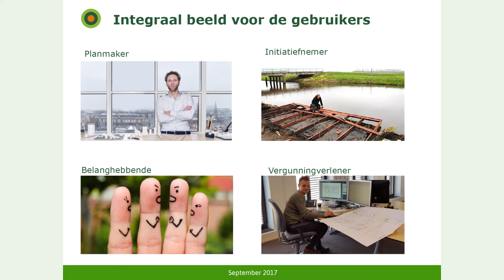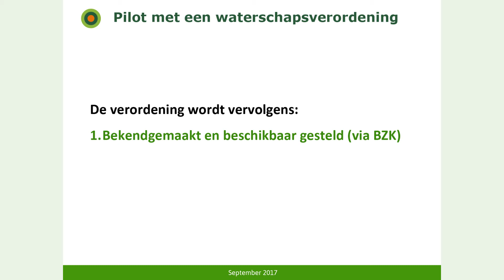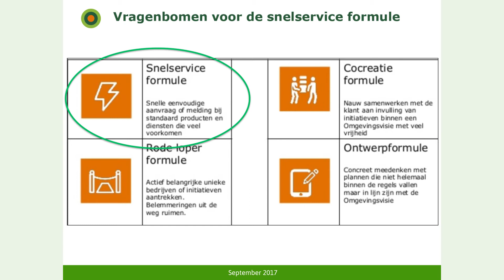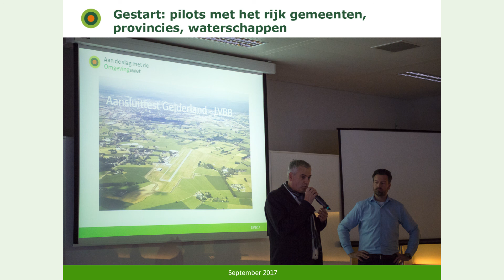Digitaal stelsel Omgevingswet, 3e kwartaaldemonstratie 2017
Het programma Aan de slag met de Omgevingswet werkt aan de ontwikkeling van een digitaal stelsel ter ondersteuning van de Omgevingswet. Dit filmpje geeft een beeld van de stand van zaken per september 2017.